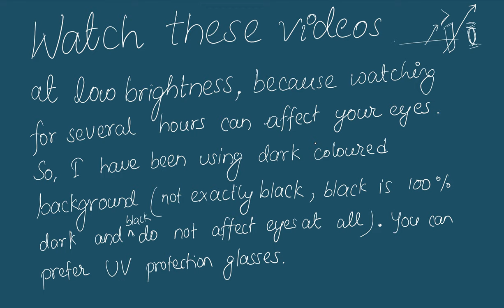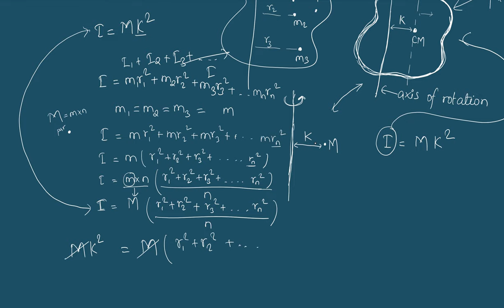Radius of Gyration in Nepali | Unit 9 Rotational Dynamics | Grade 11 Physics in Nepali | HSEB | NEB